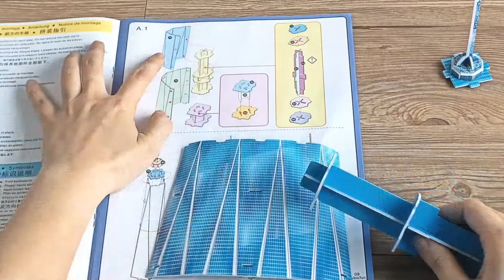CubicFun CityLine 3D Puzzle - New York City (MC255h)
Replicate cityscapes with this fun, interlocking model! MC255h concentrates iconic landmarks of New York City into one single puzzle set. With adorable design, CityLine is a perfect decorative series for you to build micro-scale models at home!